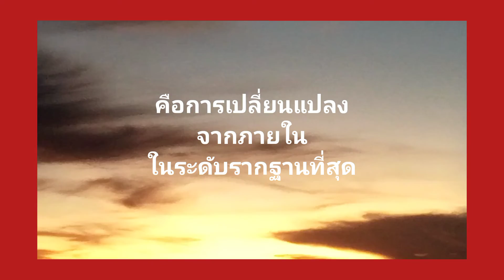"โลก มนุษยชาติ ธรรมชาติ"เป็นหนึ่งเดียวกัน|หากเราจะปกป้องธรรมชาติเราต้องเปลี่ยนพิษทั้งสาม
หลักคำสอนใน
พุทธธรรม
เรื่องตัวตนและ
สิ่งแวดล้อมไม่เป็นสอง

มนุษย์ชาติ
โลก
เป็นหนึ่งเดียวกัน
นี่เป็นเหตุผลว่า

หากเราปรารถนาที่จะ
ปกป้องสิ่งแวดล้อมแล้ว
เราต้องเปลี่ยนพิษทั้ง 3 แห่ง
โลภ โกรธ หลง
ที่มีอยู่ในชีวิตมนุษย์

และทำให้พิษทั้งสามนั้น

หลักธรรมของ
เจาะจงมุ่งเน้นไปที่สิ่งนี้

คือการเปลี่ยนแปลง
จากภายใน

สัทธรรมปุณฑริกสูตร
*นัมเมียวโฮเร็งเงเคียว*
เป็นรากฐาน
ที่จะนำไปสู่
การ ปฏิวัติ ฟื้นฟู เปลี่ยนแปลง
ชีวิตมนุษย์
ได้อย่างยั่งยืน และ
BUDDHISM DAY BY DAY
Dr. Daisaku Ikeda
เป็นสัทธรรมคำสอน
แปดปีสุดท้ายก่อน
พระศากยมุนีพุทธะ ปรินิพพาน
เป็นคำสอนที่
*ถูกถ้วนแท้จริง*
ชั่วนิรันดร์
เป็นตำราแห่ง
สำหรับ
*มวลมนุษยชาติ*
ทุกคน